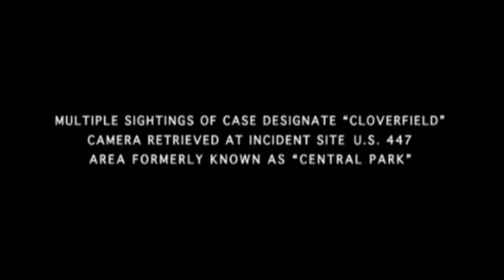Crazed Cloverfield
The Audio For Cloverfield Trailer 2